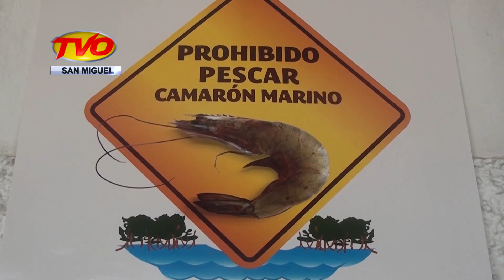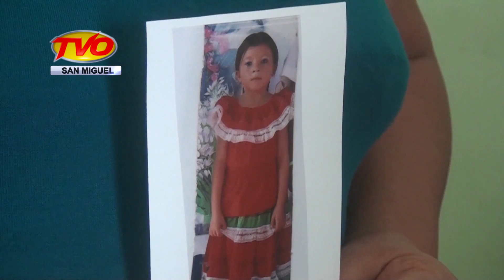NOTICIAS, 24/04/2017, BLOQUE 7